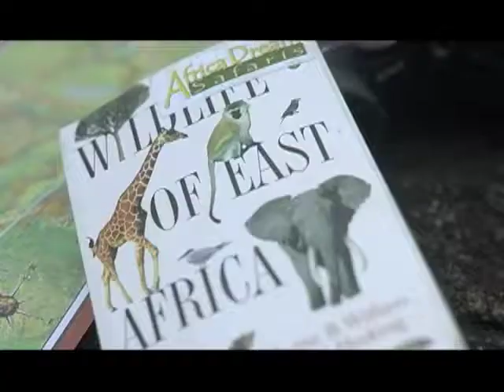A Game Drive in the Serengeti with Africa Dream Safaris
Africa Dream Safaris is an unsurpassed travel company that offers custom-tailored private safaris to East Africa. With wildlife-focused itineraries, personalized service, luxury accommodations and off-the-beaten-path adventures, the ADS experience is truly unforgettable.